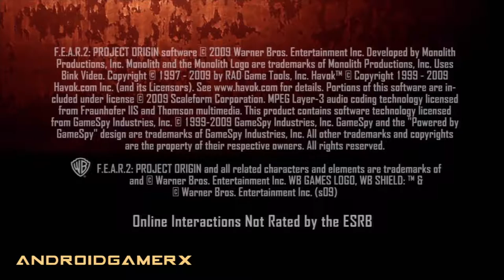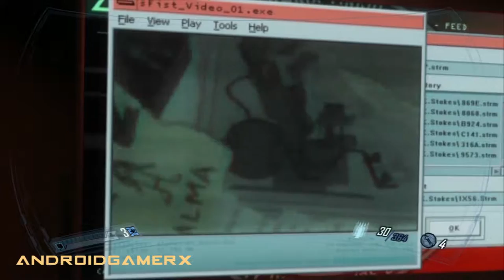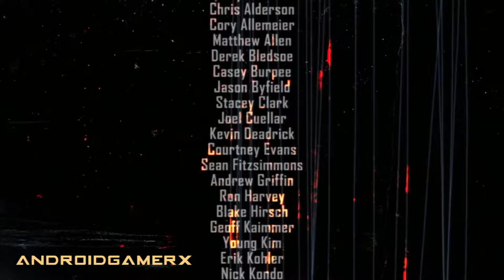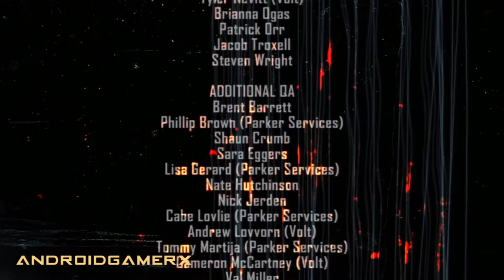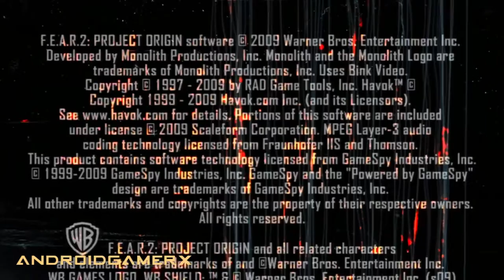F.E.A.R. 2: Project Origin Walkthrough - Intro/Missions 1-14 (Complete) HD 1080p PS3 No Commentary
F.E.A.R. 2: Project Origin Full Walkthrough - Intro/Missions 1-14 + Credits (Complete) Hard Difficulty High Definition 1080 pixels Playstation 3 No Commentary

Developer(s): Monolith Productions
Publisher(s): WB Games
Series: F.E.A.R.
Platform(s): PC, PlayStation 3, Xbox 360
Release Date: February 10, 2009
Genre(s): First-person shooter
Game modes: Single-player, online multiplayer
Distribution: Optical disc, download
Designer(s): Nathan Hendrickson, Peter Wyse, John Zuur Platten
Engine: Lithtech: Jupiter EX with a modified Havok engine
ESRB rating: Mature (M)
Video Title: F.E.A.R. 2 Project Origin Walkthrough - Mission 1 (Sanctuary) HD 1080p PS3 No Commentary

Objective List (Needs to be completed in significant order to progress in the game):
◾Mission 1: Sanctuary
◾Mission 2: Awakening
◾Mission 3: Discovery
◾Mission 4: Withdrawal
◾Mission 5: Replica
◾Mission 6: Ruin
◾Mission 7: Top
◾Mission 8: Elementary
◾Mission 9: Nurse's Office
◾Mission 10: Snake Fist
◾Mission 11: Keegan
◾Mission 12: Epicenter
◾Mission 13: Approach
◾Mission 14: Climax

About The Game:
The sequel to F.E.A.R. continues the supernatural suspense story of the supernatural being, Alma, whose rage against those who wronged her causes an escalating paranormal crisis that threatens to devour and replace reality with her own.[6] Instead of playing as the Point Man, the game's protagonist is Michael Becket, a Delta Force operator[7] whose squad is sent in to take Genevieve Aristide into protective custody approximately thirty minutes before the ending of F.E.A.R.

F.E.A.R. 2: Project Origin places you in the boots of Michael Becket, an operative sent to arrest Geneieve Aristide from the first F.E.A.R. game. Unfortunately, with the psychic Alma still on the loose, your mission will be anything but easy. Do you have what it takes to shoot your way through the horrors you see, to swallow your fear?